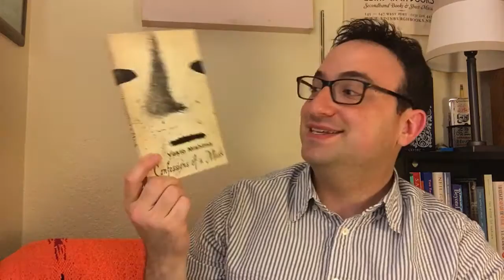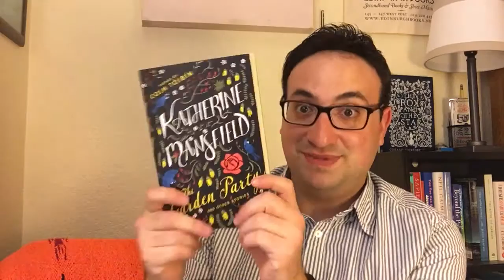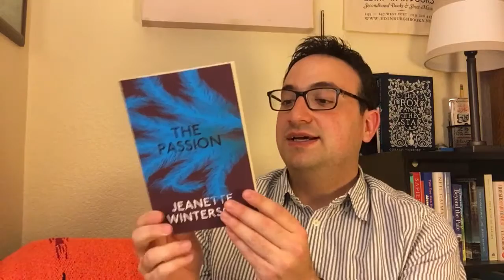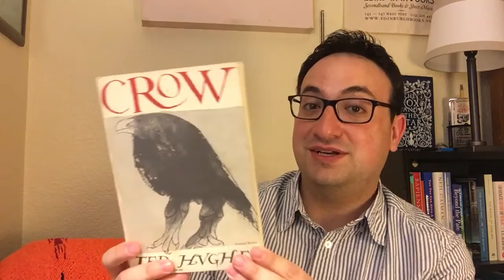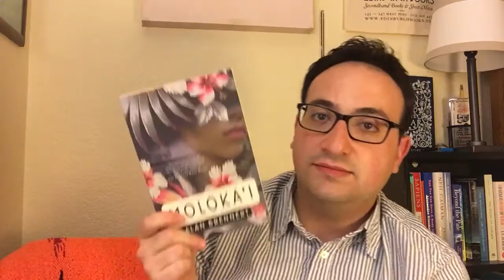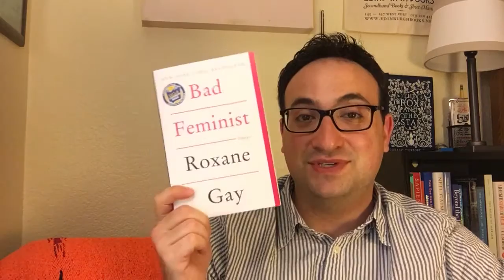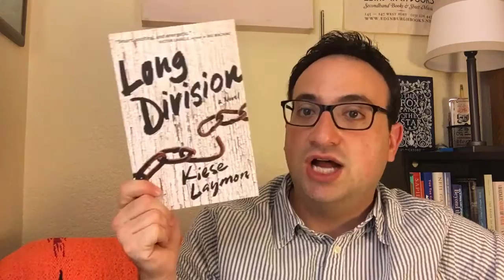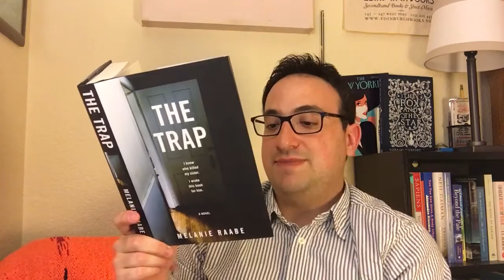August Book Haul | Part 2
Here is part 2 of my August book haul 2016! Let me know if you have read any of these or plan to read any of these books.

LITSY: Jersingsandreads

RECO: Jersingsandreads

**Thank you Booktube Support Group (you know who you are)**